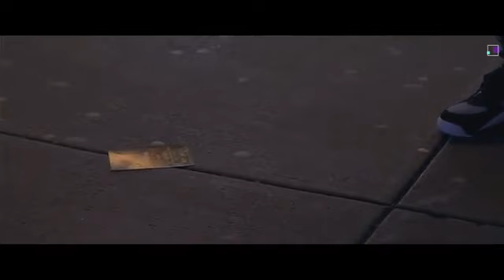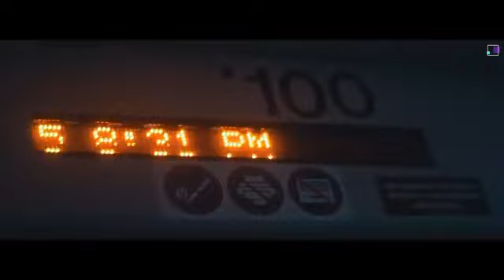MiyaGi feat. Andy Panda - Говори Мне